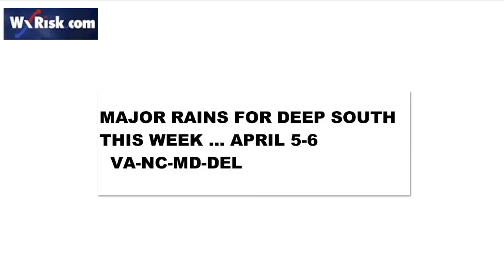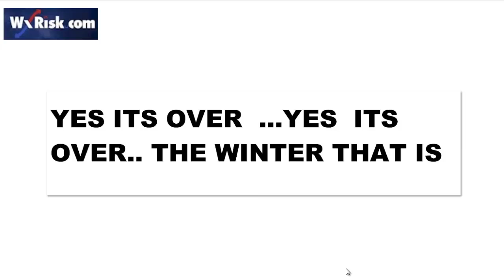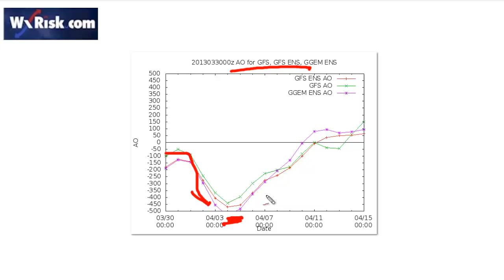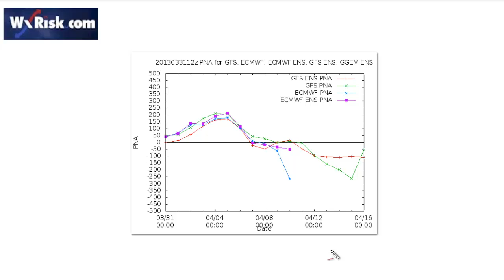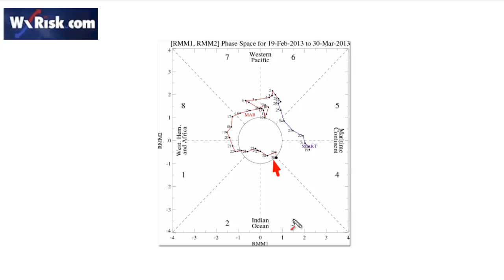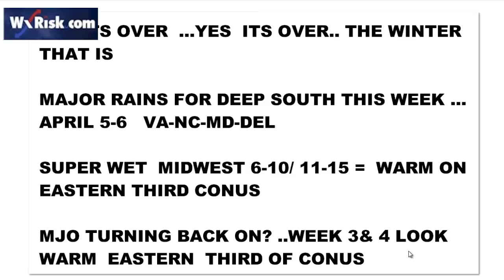THIS WEEK IN WEATHER 31 MARCH 2013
an in depth analysis of   synoptic   (large scale)  weather   features   affecting the   CONUSover the  next 2 weeks